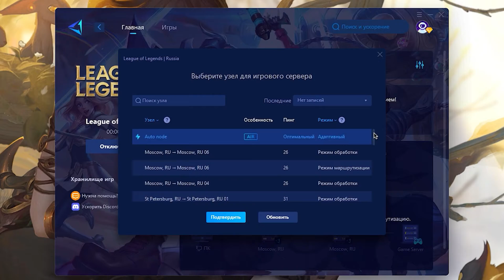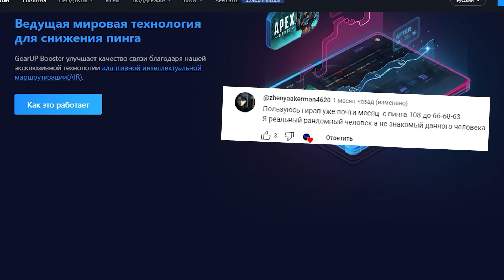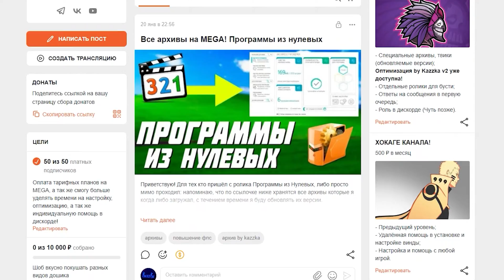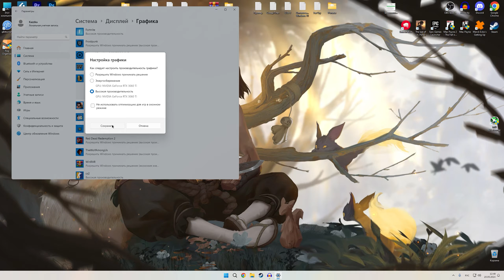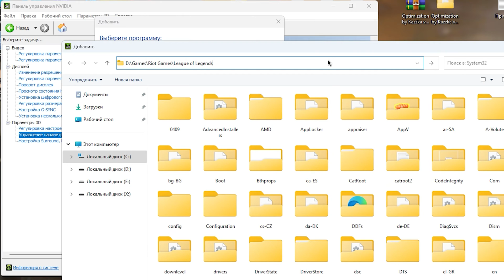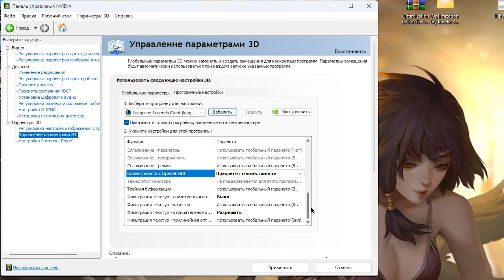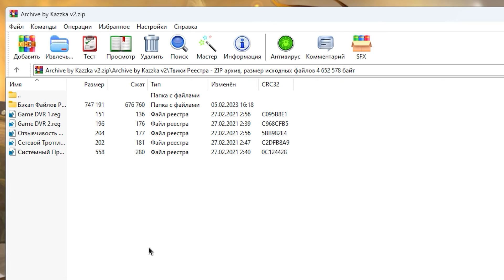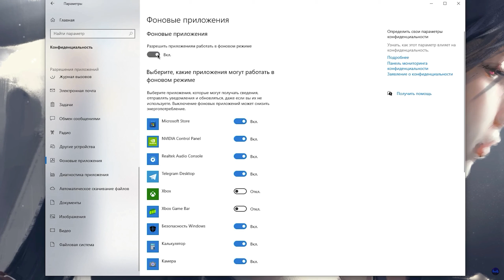League of Legends: ГАЙД по ОПТИМИЗАЦИИ | Тест всех настроек | Лучшие настройки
Подробный гайд по всем настройкам графики в League of Legends✔️

Испытай все преимущества игры с устойчивым и низким пингом, со снижением более чем на 100, рекомендую попробовать GearUP Booster

В этом видео вы увидите большой тест всех настроек графики в LoL, которые позволят как повысить фпс, так и оптимизировать игру.
Я всего лишь сэкономлю вам время и объясню за каждый параметр графики, это будет полезно как новичкам, так и понимающим игрокам.
Вы без проблем сможете подобрать настройки графики в ЛоЛ под ПК или ноутбук.
Если у вас найдутся какие либо рекомендации - добро пожаловать в комментарии, вы своим опытом поможете как мне, так и другим пользователям👍

ТАЙМ КОДЫ:
0:00 - Вступление
0:24 - Как понизить пинг в League of Legends
1:25 - Настройка лаунчера
2:35 - Настройка игры
4:24 - Настройка экрана
4:47 - Ограничение частоты кадров
4:55 - Сглаживание
5:04 - Вертикальная синхронизация
5:13 - Скрыть декоративные элементы
5:38 - Качество персонажей
5:47 - Качество окружения
6:03 - Качество эффектов
6:28 - Качество теней
6:49 - Мой Boosty с архивом by Kazzka
7:11 - Оптимизация Windows
7:22 - Электропитание
7:35 - Настройка приложения League of Legends
8:03 - Аппаратное ускорение и Оптимизация в оконном режиме
8:36 - Настройка быстродействия
9:05 - Высокоточный таймер событий
9:16 - Настройка видеокарты NVIDIA
10:33 - Обзор моего архива и доп оптимизация
11:25 - Настройка видеокарты AMD
11:43 - Game Bar, Фоновые приложения и Изоляций ядра
12:12 - лайк и подписка = респект!